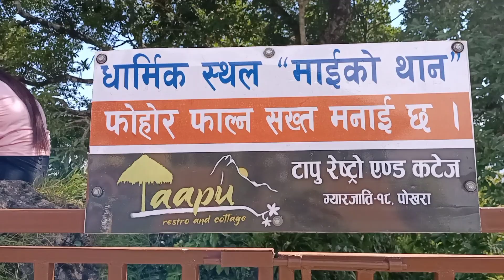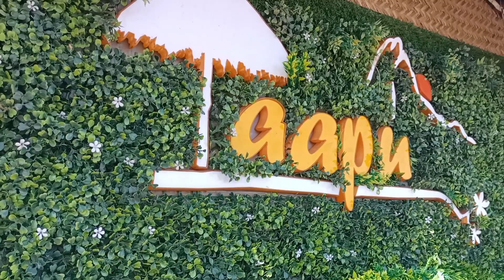Taapu Very nice place in Nepal/ par bahut thk chuke thaii lakin maza aa gaya bahut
hello friends I hope aap sb aache honge aagar aap mere channel p naye ho to plz channel ko subscribe kr le or like kre or aapne family k sath share kre🥰🥰

याहा से खरीद करे एक्स्ट्रा 10%  percent छूट
=My ring light

2= my BOYA by M1mic